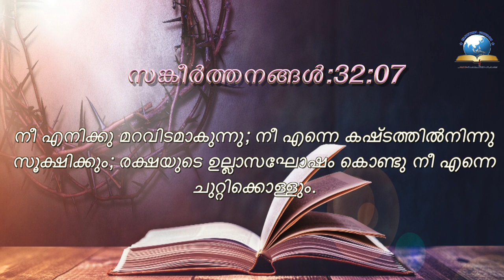Today's Malayalam Bible Verse I Today’s Malayalam Bible Words [27/08/2021]